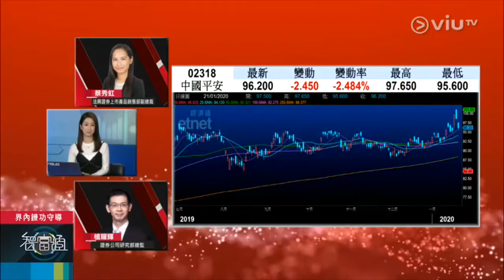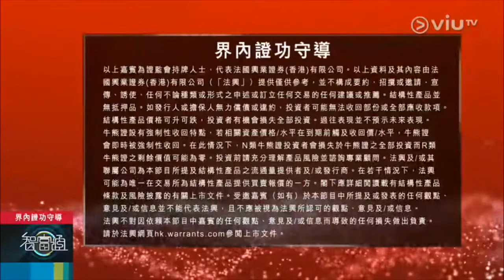法興特約：智富通 界內證功守導 (1月21日)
* 法興恒指界內證   (47356) *
* 法興平安界內證   (47400) *

嘉賓：法興證券上市衍生產品銷售部副總裁 蔡秀虹
　　　耀才證券 植耀輝
主持：羅佩怡

「智富通 界內證功守導」
直播頻道：ViuTV 99台
播出時間：逢星期二、四  早上11:10